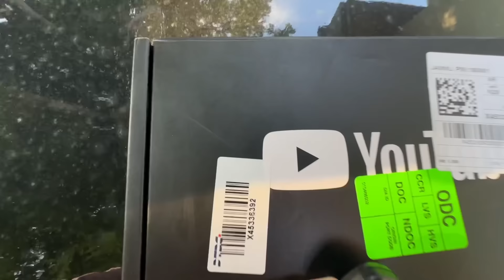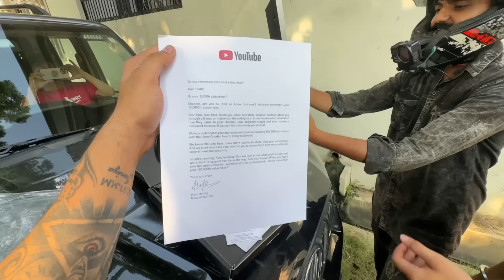Zx10r Ke Modification start krde 😍😍​⁠​⁠ ||Kawasaki h2 launch 2023 ​⁠@JS Records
My new channel - @JS Records